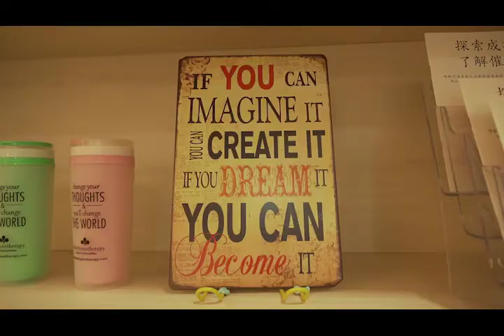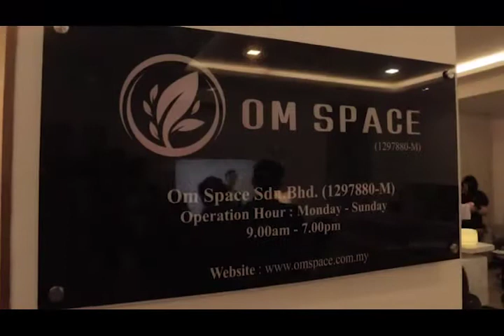Om Space opening